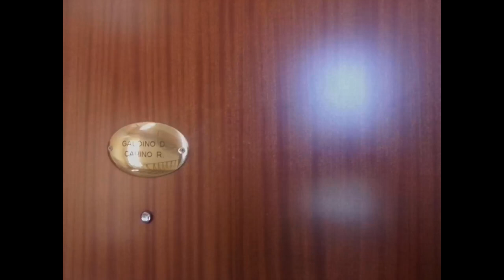THE RETURN: Nikolaj Stavrogin's Weather Report for David Lynch 7/30/23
Even if at this point for the numbers of the videos, here more than 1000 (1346 to be precise), in this sense it's the channel, between all my four channels, with more videos in absolute and I consider however important also it. So, the other channels, keyboard channels, are in the cover image. But I insert them also here:

2 - Only Lynchian Keyboard Channel, called "NikolajStavrogin'sKeyboard 2 (Only Lynch)", the channel in which I upload only my interpretations of pieces (mostly by master Angelo Badalamenti) from mr. Lynch's movies

3 - Third Keyboard Channel, called "NikolajStavrogin'sKeyboard 3 (No Lynch)", the exact opposite of the second (that is, the one in which I never load the interpretations of the music from David Lynch's films but those relating to pieces by Angelo outside the world of the good David yes, and in which, even if I haven't been a believer for a long time and the study of Philosophy, in which I graduated in case someone didn't know or if they forgot, influenced me a lot on this) I was "miraculously healed" haha by San Gennaro, Patron Saint here in Naples, for the fact that my interpretation of Händel's aria Lascia ch'io Pianga from Rinaldo reached 10,000 views just last September 19th, and on February 7th (among other thing on the day of my mother's birthday and also that of the legendary Italian singer Vasco Rossi) it reached 100,000 views (now it's going to 239000). Video then uploaded last May 3rd on the occasion of the birthday of the great Danish director Lars von Trier, who has his birthday on April 30th and this year he turned 66; this is because, and I always assume almost everyone knows it here, Lascia ch'io pianga is practically the musical theme of his masterpiece, and which Lars von Trier film is not a masterpiece, Antichrist, from 2009)